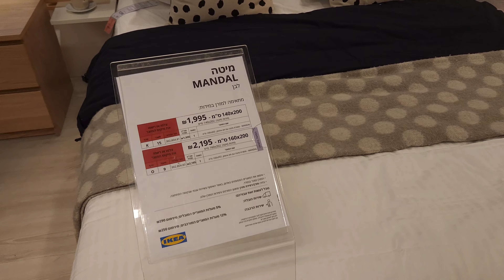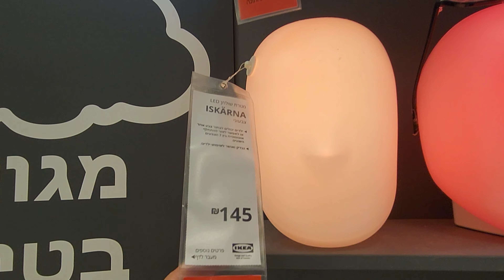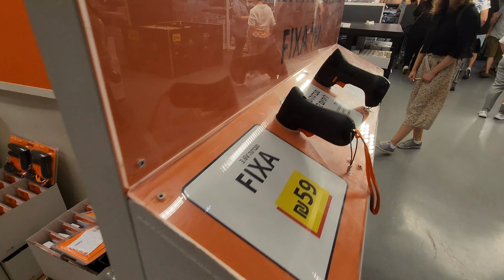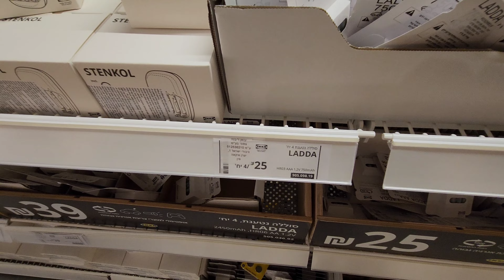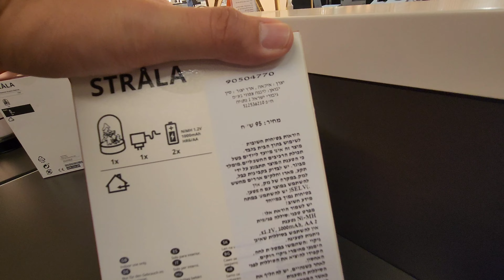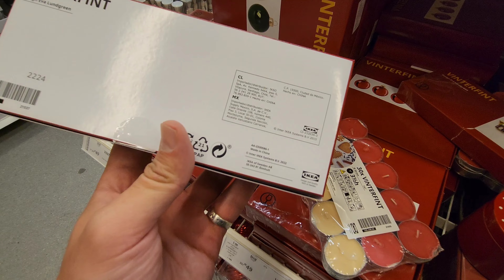Влог Израиль! Икеа (Ikea) Израиль, в день выборов!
Всем привет! Давно, на моём канале, не было видео из Икеа (я знаю, что очень многие люди, любят смотреть видео из Икеа, ведь Икеа, очень популярна). И вот как раз, сегодня, у меня появилась возможность снять для вас, видео из Икеа.